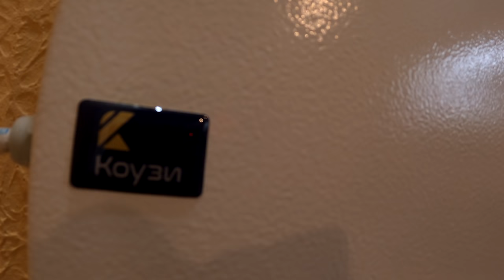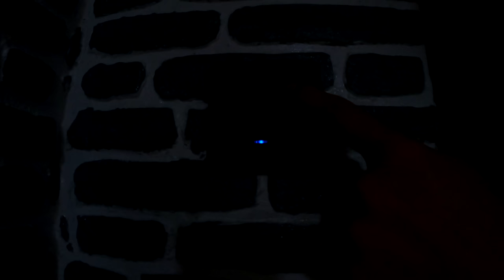💪 Пара превратила коридор в дорогой дизайнерский ...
👋 Привет ДРУЗЬЯ!  Сегодня буду делать декоративную штукатурку в коридоре!